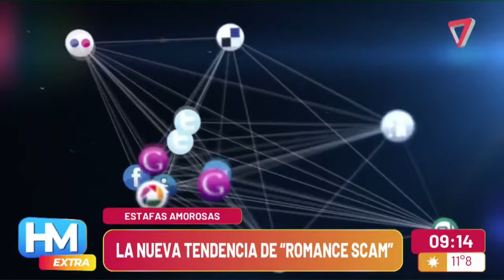¡CUIDADO!: te CONQUISTAN, te DECLARAN su AMOR... y después te ESTAFAN